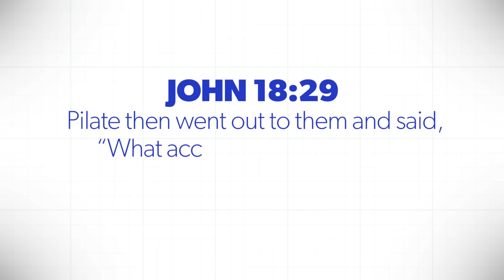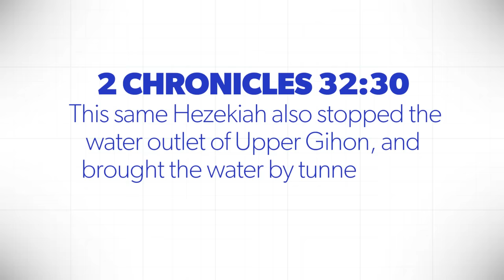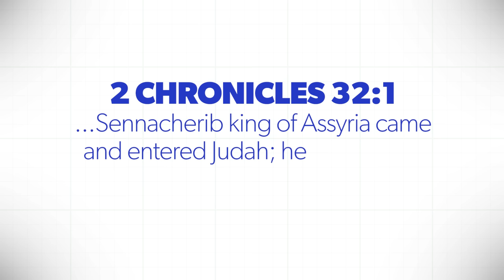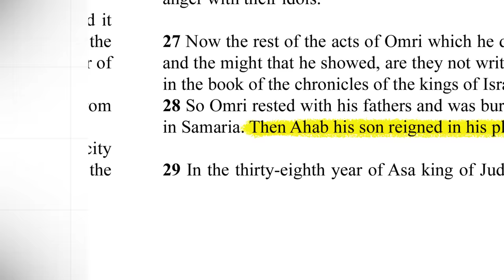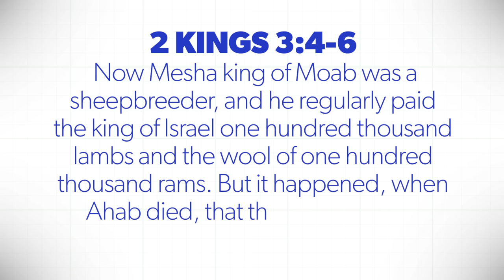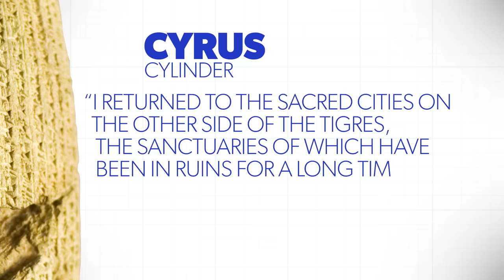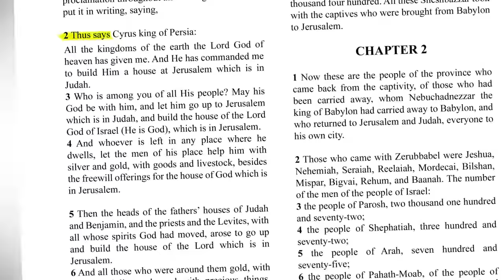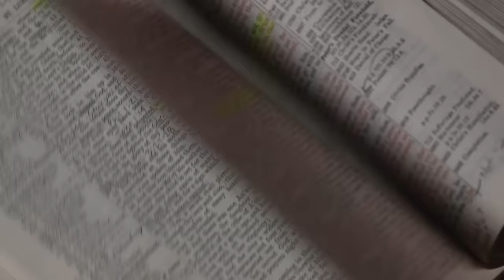9 Discoveries that Confirm the Bible | Proof for God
The Bible is the most historically accurate book ever penned.  Hundreds of ancient discoveries verify its accuracy.  In this video lesson, Kyle Butt presents nine of the discoveries that prove the Bible’s validity and divine nature.